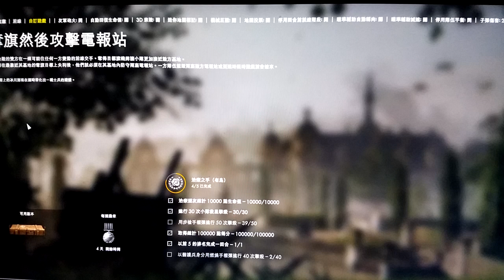2019-06-06 BF1 [星期四.考試日] 戰地風雲1---流血宴廳 片段 整個回合戰鬥完整版 [凌晨12:00am-凌晨12:10am]